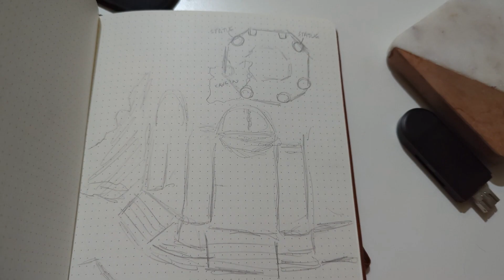Lego Temple Entrance Moc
If your temple doesn't have an entrance, then how will people get in?